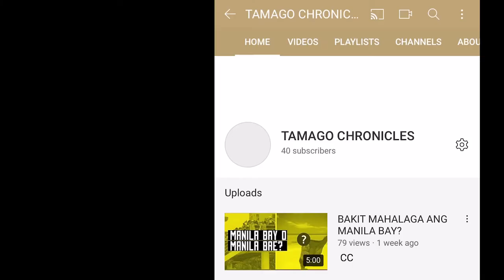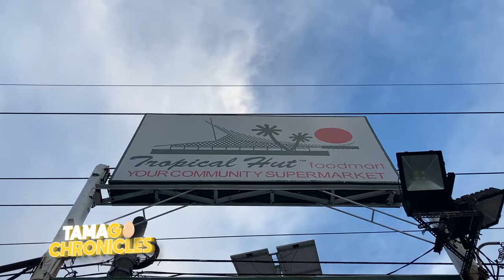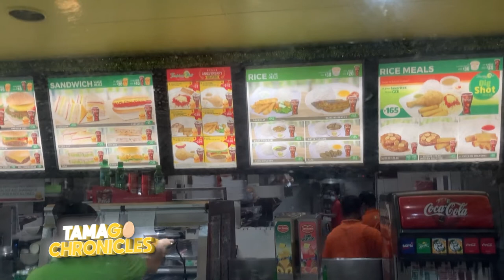TROPICAL HUT O JOLLIBEE? | Ano Ang Unang Burger Chain Sa Pilipinas?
Alam niyo bang ice cream parlor lang ang plano noon ng may-ari ng Jollibee? Dahil sa kasikatan ng burger noong panahon na iyon, pinasok na rin nila ang pagnenegosyo ng burger. Pero sinong mag-aakalang magiging global brand ang Jollibee? Pero bago pa sumikat ang kanilang Yumburger, may nauna pa sa kanila, na hanggang ngayon ay buhay pa rin ang store at matitikman pa rin ang original recipe nito. Panoorin niyo ito.